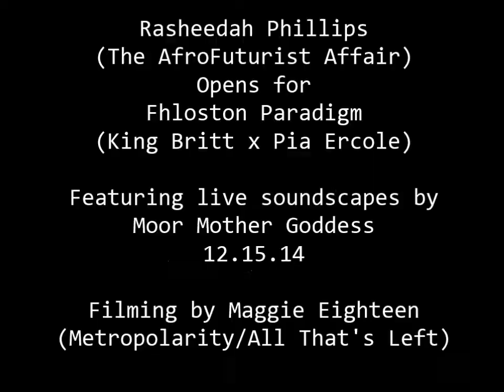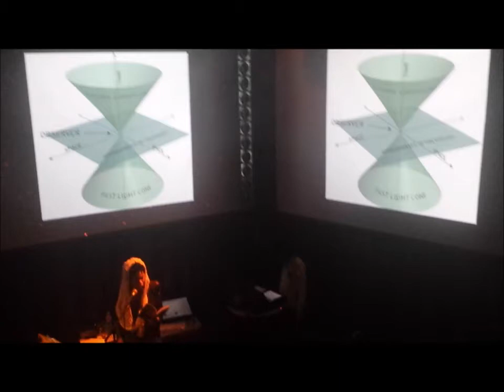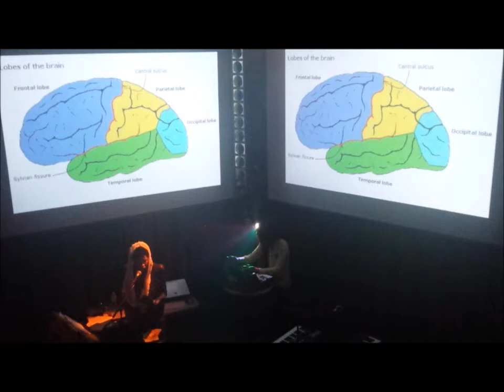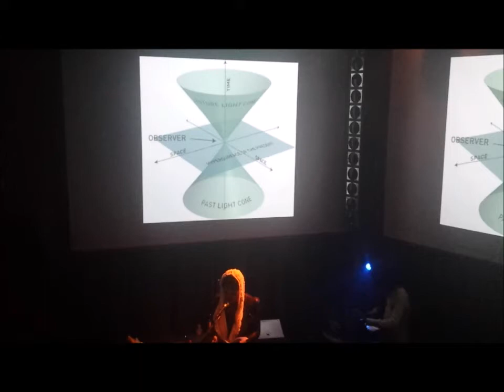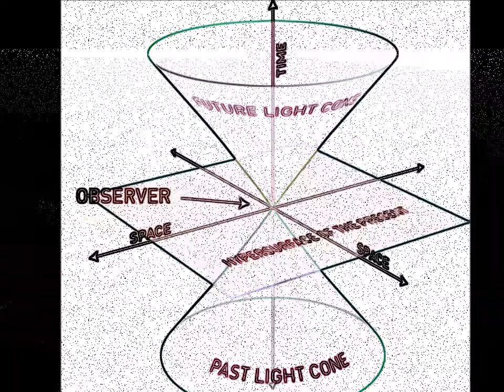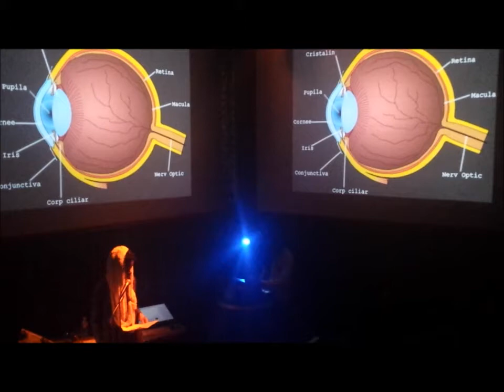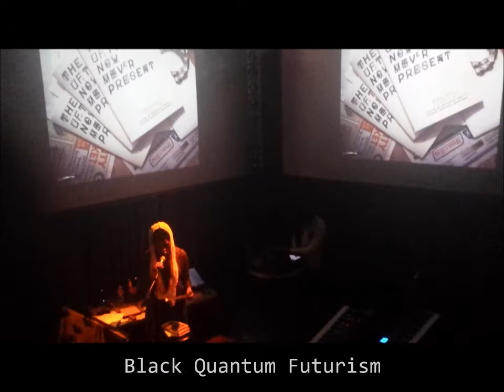Rasheedah Phillips Opening for Fhloston Paradigm Show at Johnny Brenda's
The AfroFuturist Affair Creative Director and Author of Recurrence Plot Rasheedah Phillips opened for Fhloston Paradigm (King Britt + Pia Ercole live at Johnny Brenda's on December 15, 2014. Rasheedah read scifi propaganda, excerpts from Recurrence Plot (and Other Time Travel Tales) and time travel experiments backed by live soundscapes created by Moor Mother Goddess (mmgzmmgz.tumblr.com)
Video of the performance captured by Maggie Eighteen (metropolarity.net)
Projections featuring artwork from various exhibiting artists featured in The AfroFuturist Affair Charity & Costume Ball and Time Travel Exhibition (including Alisha B. Wormsley, Black Shesus, Dezz Archie, Mourl Ferryman, Kameelah Janan Rasheed, Melissa Moore, and photos by DiLo DeMiLLe and The L. Park Project)